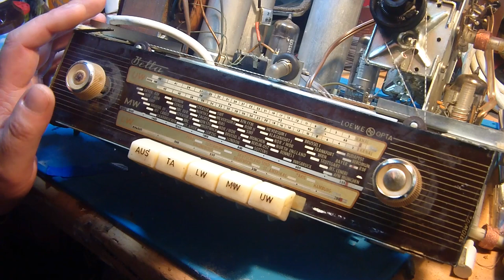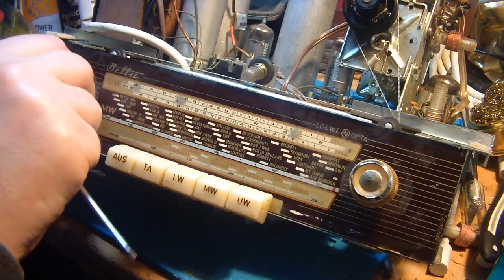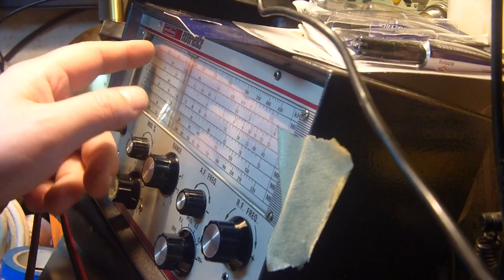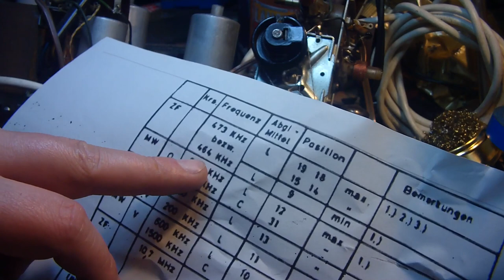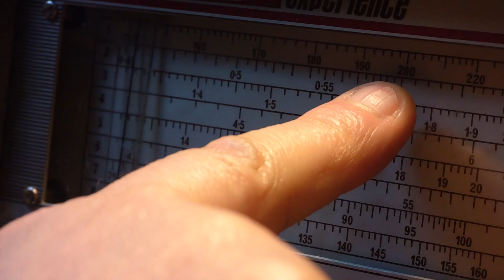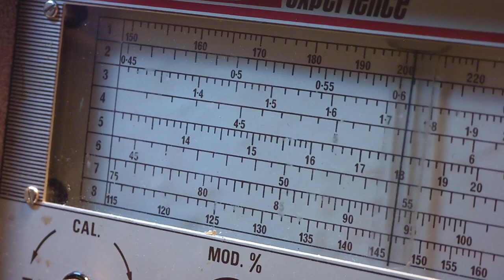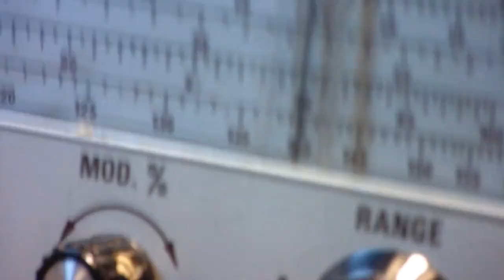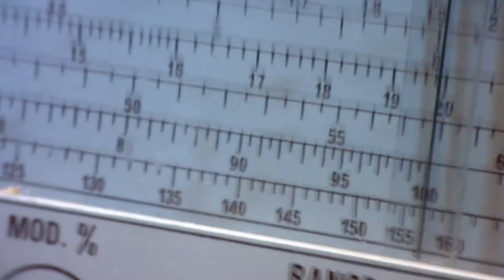Teil 7. Finale erreicht, Loewe Opta Bella. Abgleich Fertig es geht alles wieder. ( #17/23 )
Es ist wieder soweit Fertig. Nur noch zusammenbauen und das wars.
Scala ist wieder Fest Montiert. Die ZF für LW und MW habe ich auf 455khz gesetzt. Die ZF UKW ist bei 10.7MHZ.
Ich Empfange hier keine LW oder MW Sender.
Abgeglichen habe ich es nach Gehör. Das passt schon so. Es sollte einfach wieder Funktionieren.
Nach dieser bastelaktion mit den ZF Filterspulen erwarte ich auch keine Höchstleistung vom Radio. Das kann ich nur an Radios erwarten die noch die Originalbauteile haben. Und da wo man sie auch heute mit Moderneren Bauteilen Ersetzen kann. Da kann man ein Maximum an Empfangsstärke rausholen genauso gut oder sogar besser als sie damals aus dem Werk gekommen sind.

Naja Fazit. Noch mal so eine aktion mache ich nicht. Wenn Kerne festsitzen dann sitzen sie fest und dann bleiben sie auch da wo sie sind. und werden nicht weiter angefasst.

und wie gesagt im Video, ich werde hier keine Rörenradios für euch komplett Restaurieren. Elektrisch kann ich euch die Bauteile wechseln. Aber ein abgleich oder eine Gehäusebearbeitung erwartet ihr nicht von mir das mache ich nicht. Abgleich nur dann wenn es Wirklich geht ansonsten NEIN.

Heiko Remus
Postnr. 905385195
Packstation 102
23556 Lübeck